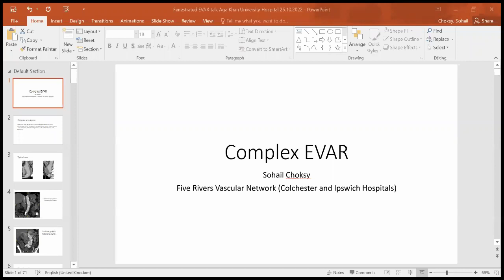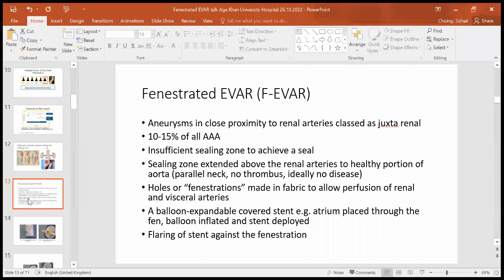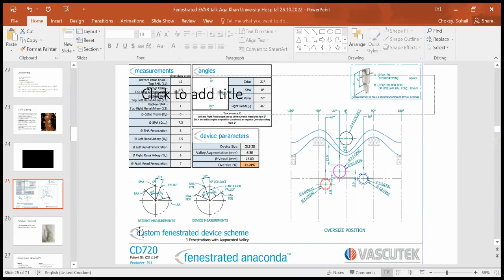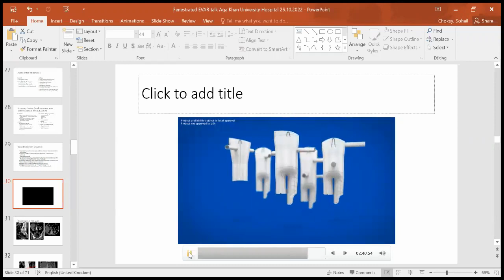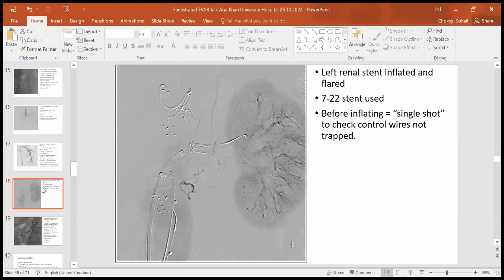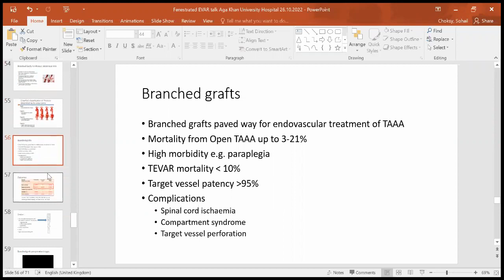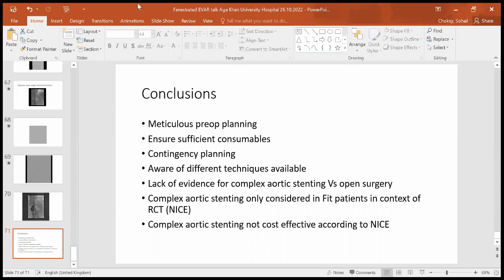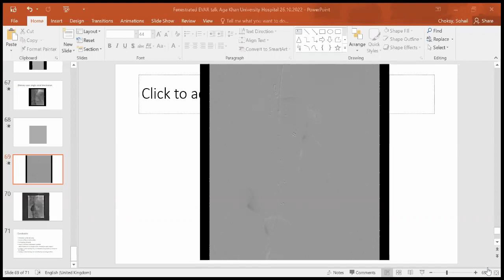Complex EVAR / Fenestrated EVAR by Mr Sohail Choksy 26th Oct 2022 / Moderator: Dr Zia Ur Rehman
Lecture on management of complex EVAR with detail discussion on principles and techniques of performing fenestrated endovascular aneurysm repair. This lecture is very informative on clarifying concept of different techniques used for treating complex aortic aneurysm such as Chimney EVAR ( C-EVAR) and branched EVA.

Lecture has been special description of the various steps of planning and successful execution of this technology

There is also discuss on different strategies of spinal protection during these complex procedures.

Speaker: Mr Sohail Choksy
Moderator: Dr Zia Ur Rehman